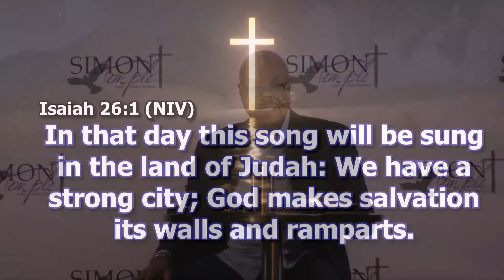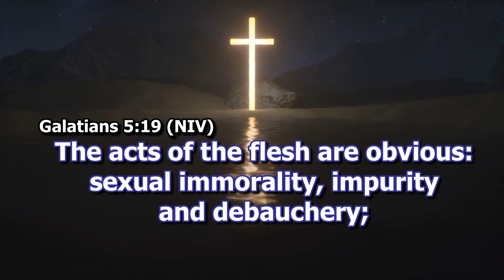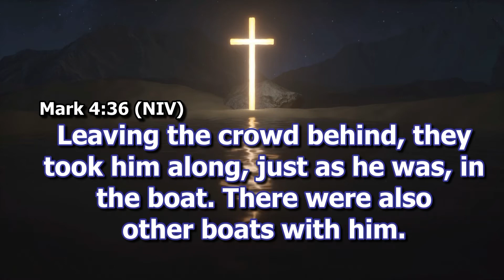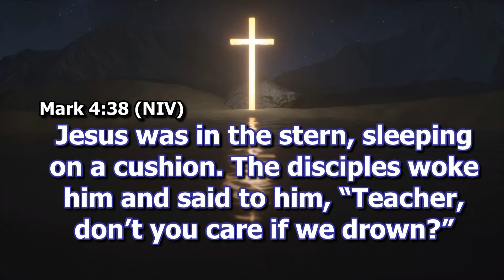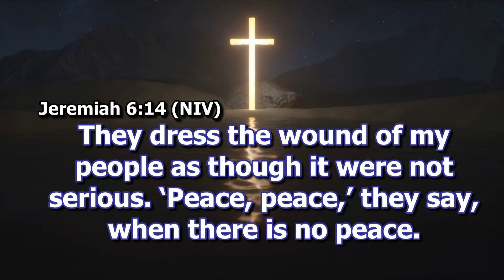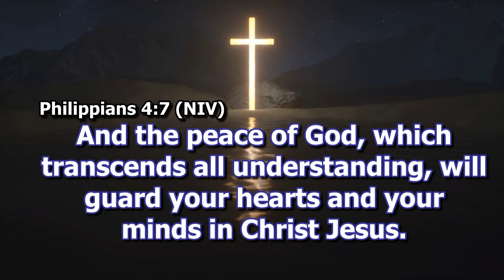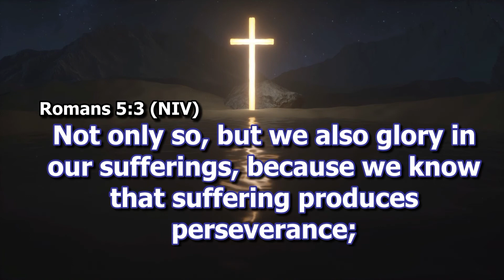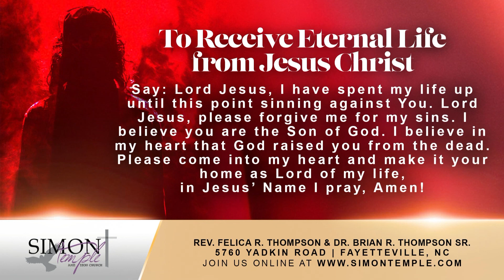Bible Study - Wed Dec 1, 2021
Weekly Bible Study with Bishop Brian R. Thompson, Sr. on Wednesday, December 1, 2021